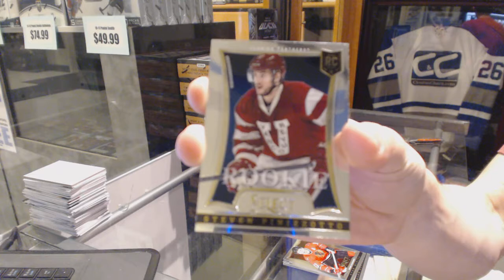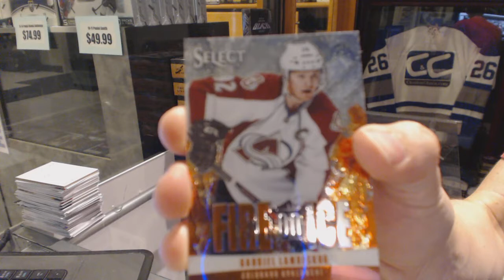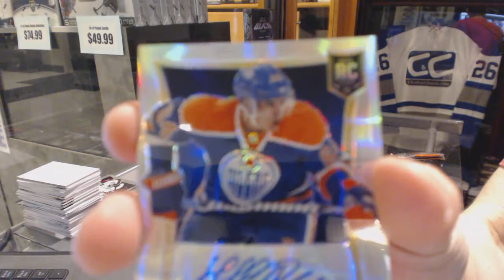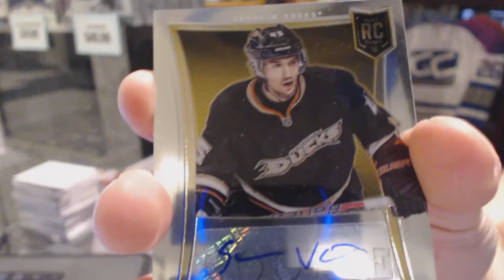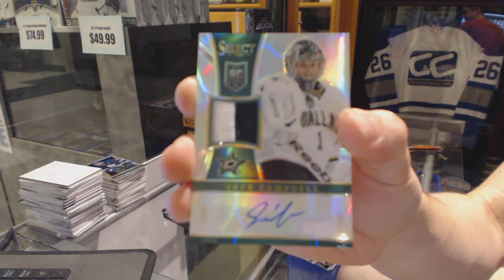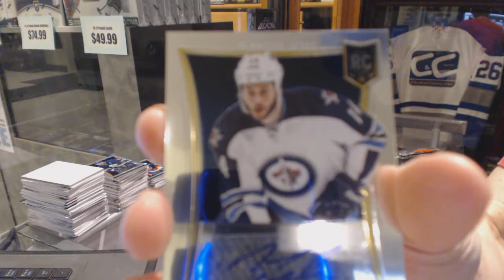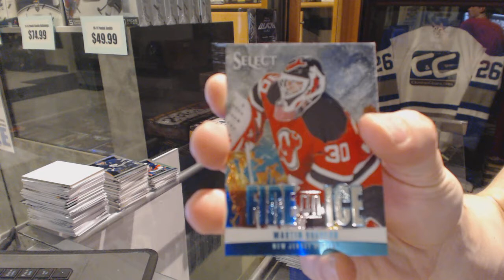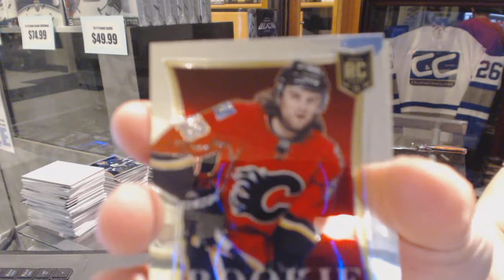13-14 Panini Select 6 Box Hockey Half Case Break - C&C GB#6323